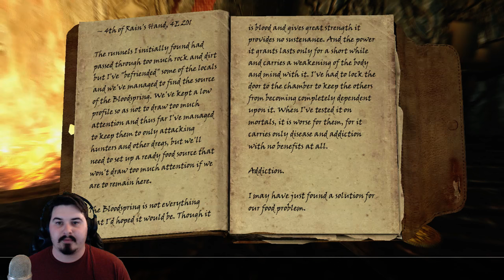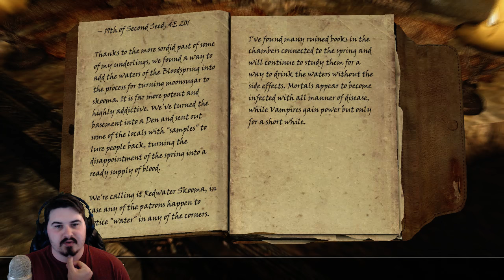KHAJIIT RAID PARTY (VAMPIRE)! - Skyrim: Live Another Life Let's Stream 3 (PC) (Livestream)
This is a stream recording from 9/10/2015
Welcome to my livestream! Sit back, grab a drink and snack, and enjoy the live show!

PC SPECS:
CPU: AMD A8-5500 APU 3.2GHz
GPU: Nvidia GeForce GTX 750 ti SuperClocked
Sound Card: Xonar DGX
RAM: 8GB
Memory: 1TB HDD x 2
Monitor 1: ASUS 21'
Monitor 2: HP 19'
Monitor 3: Insignia(TV) 25'
Speakers: Logitech Surround Sound 5.1
Webcam: Logitech C920
Microphone: Blue Yeti
Headset: Razer Kraken Pro 7.1
Keyboard: Logitech G510s
Mouse: Razer Naga 2014
Keypad: Razer Tartarus